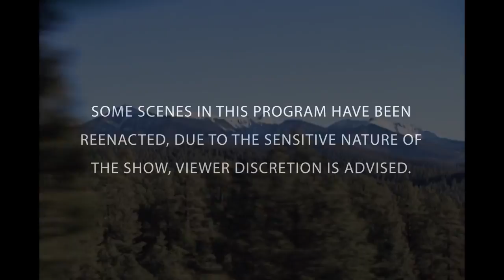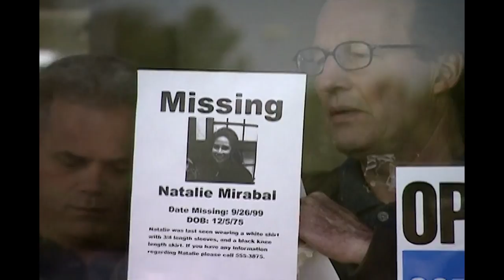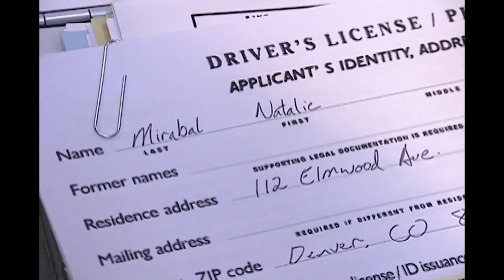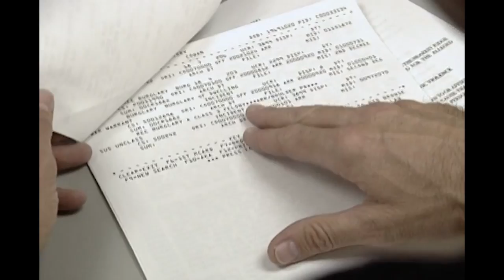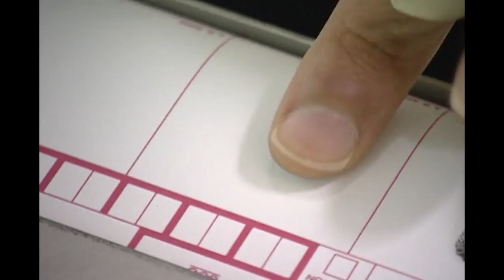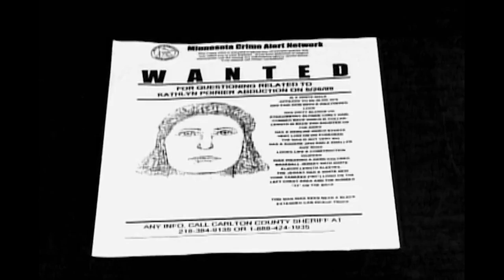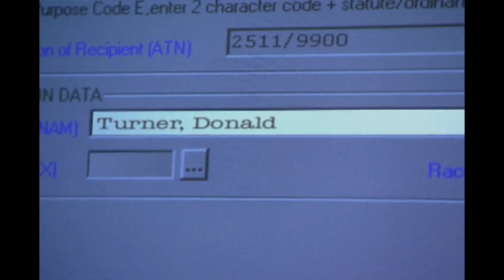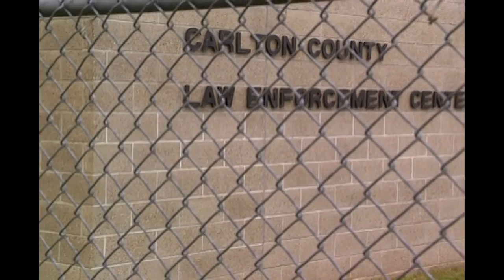Fatal Abductions | FULL EPISODE | The New Detectives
. Examines the murders of Natalie Mirabal and Katie Poirier+.  Join forensics experts and criminal investigators to solve the case.

Season 8 Episode 13: A woman is mysteriously abducted in Colorado, and it's not long before the police are investigating her murder.